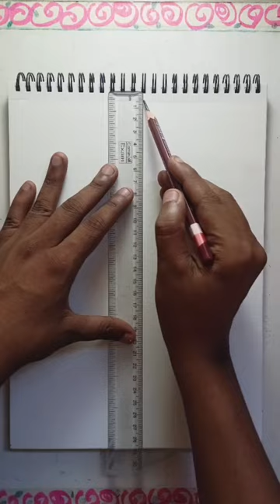Maa Kali And Maa Durga Half Face Drawing 🕉️✨ || How to draw maa Kali.